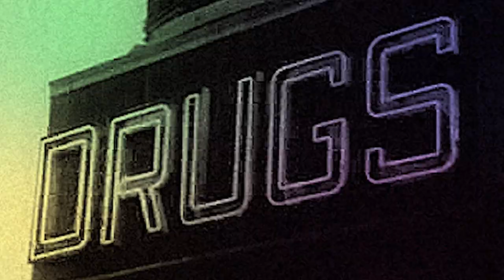Felt Tip | Only Love Can Break Your Heart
Neil Young / Saint Etienne Cover - Only Love Can Break Your Heart